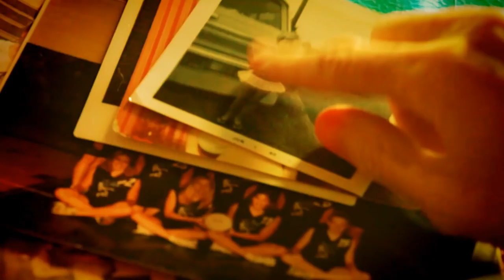Ellen Toy Documentary Trailer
Today I was granted access to this video through the kind cooperation of the Lilly Corp.  It is part of a larger documentary they shot about two months before we learned Ellen would require hospice care.  It stands as a testament to how deeply we can love, even when love itself is risky.  I miss my partner, but I know she is proud of how I have been dealing with her passing, and I know so many of you who wanted to see this video.  Remember her as a friend, teacher, mother, sister, athlete and coach.  Remember her strength of character and her conviction for the good of both her children and yours.  She loved her life, and fought for everyday she was granted.  Use these lessons.  Life doesn't c